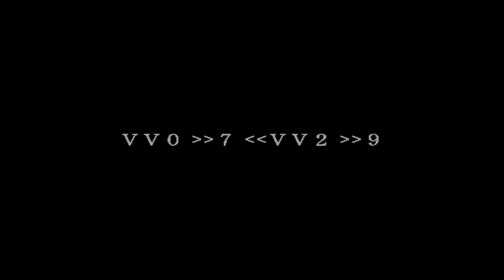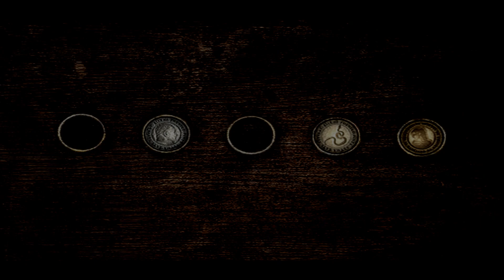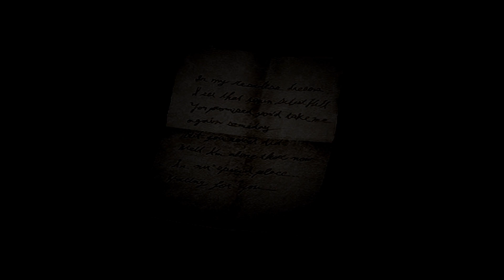[PS2/RUS] Silent Hill 2: Director's cut (Hard+/Hard+) - 12. По третьему кругу...